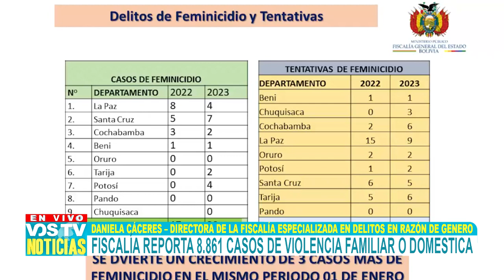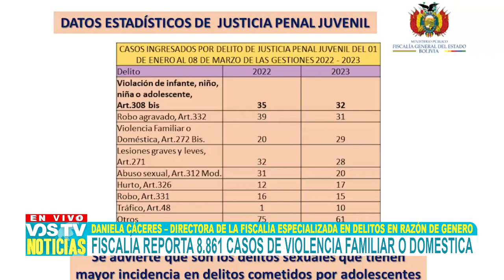FISCALÍA REPORTA 8.861 CASOS DE VIOLENCIA FAMILIAR O DOMESTICA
Directora de la fiscalía especializada en delitos en razón de género y juvenil, Daniela Cáceres, informó que desde el principio de enero a la fecha se registraron 8.861 casos de vi0lencia donde el delito más frecuente se trata de vi0lencia familiar o domestica